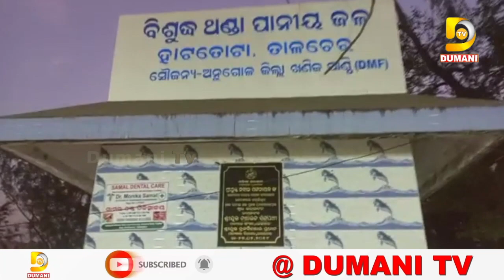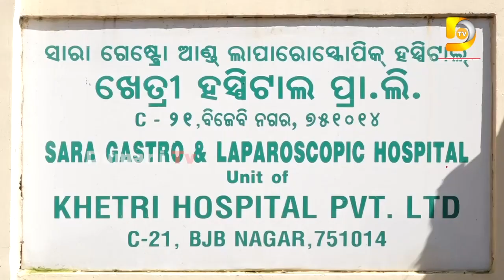ଧର୍ମକୁ ଆଖିଠାର ସଦୃଶ ପାନୀୟ ଜଳ ପ୍ରକଳ୍ପ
2022.All copyrights reserved with Dumani Tv.